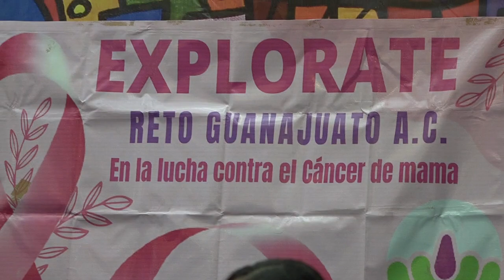Grupo Reto y la lucha vs el cáncer de mama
En la Casa de la Cultura, mujeres celebran la vida y hablan de la importancia de la detección temprana para prevenir el cáncer a partir de la exploración; conozca el trabajo de Sara Estrada de Grupo Reto